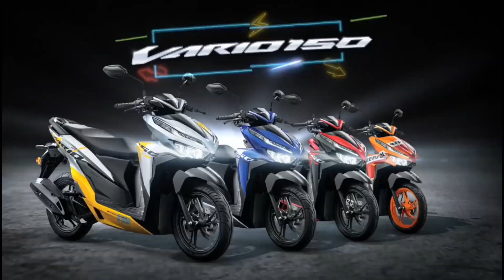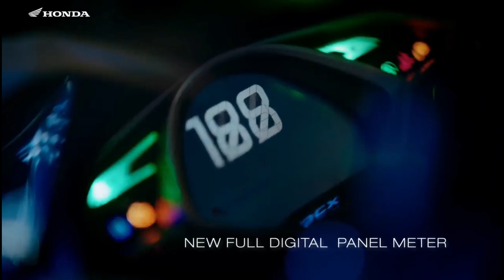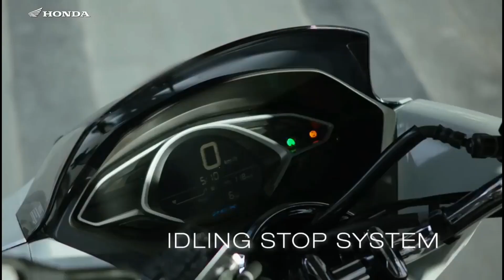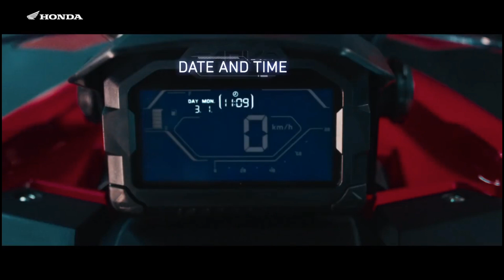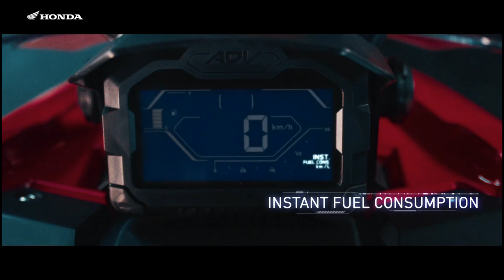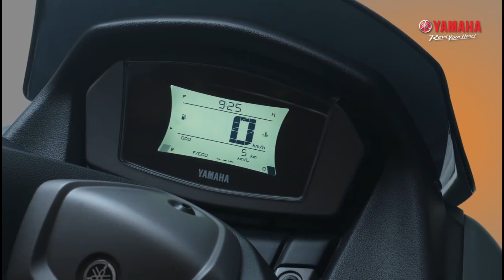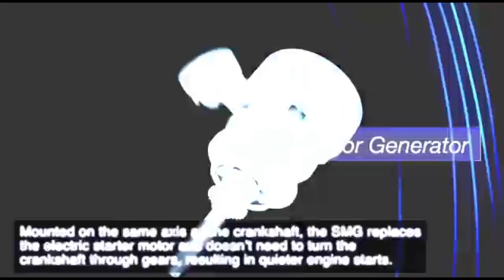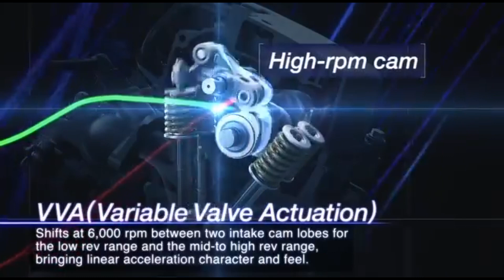HONDA VS YAMAHA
Vario 150 , PCX 150 , ADV 150 , Nmax 155 dan Nvx 155 merupakan antara pesaing rapat bagi skuter 150cc dan 155cc .

Perlawanan sengit antara dua jenama panas di Malaysia . Setiap model mempunyai kelebihan tersendiri dan masing-masing mempunyai peminat tersendiri .

Jadi,apa pilihan anda ? Kalau saya ...mestilah xxxxxx xxx xxx